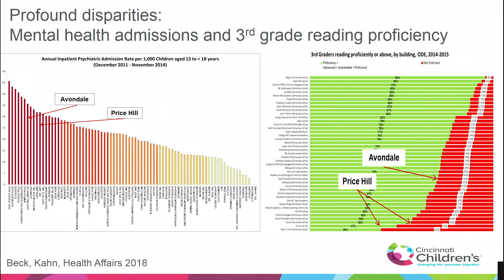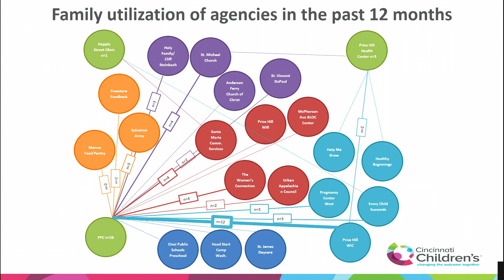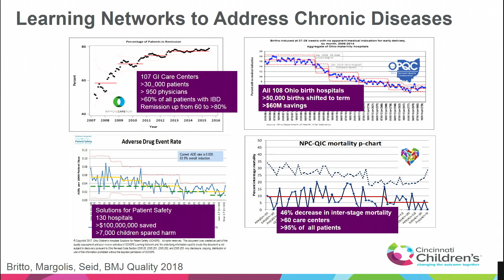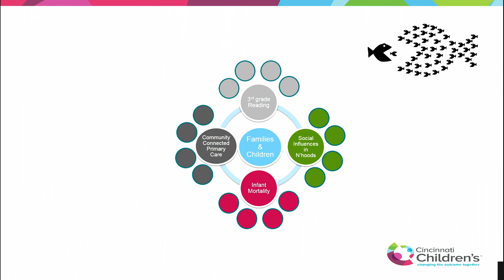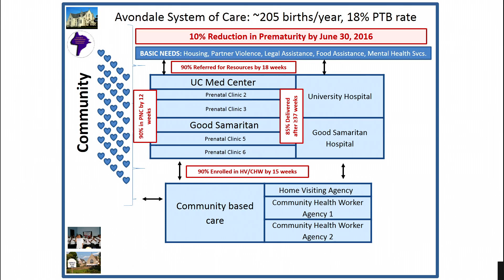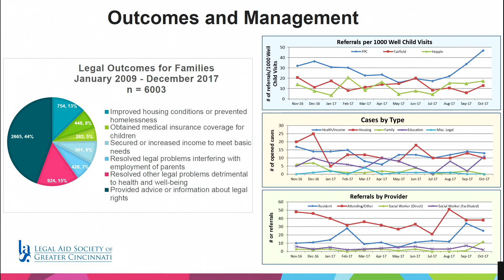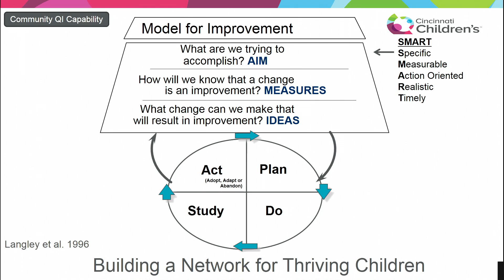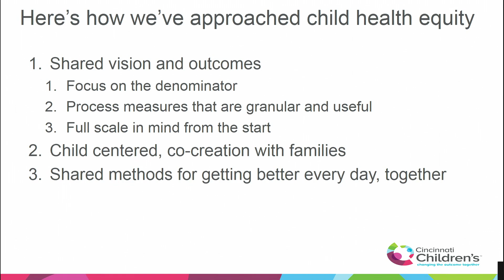08/06/2018 - Panel 2: Kahn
All Children Thrive: A Learning Network to Promote Child Health Equity in Cincinnati
Robert Kahn, M.D., M.P.H., Cincinnati Children’s Hospital